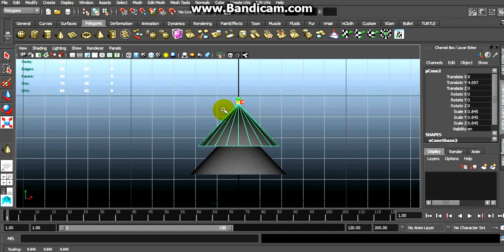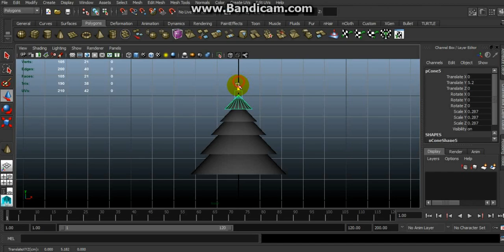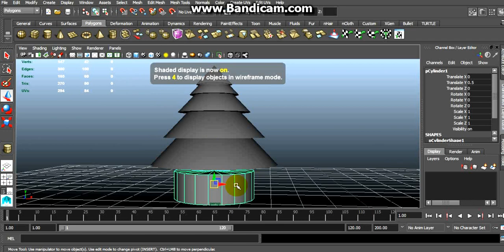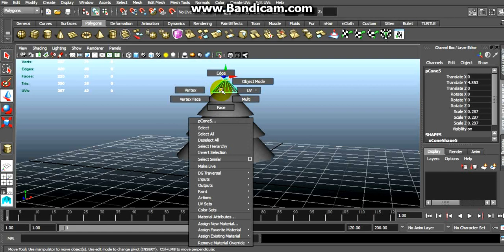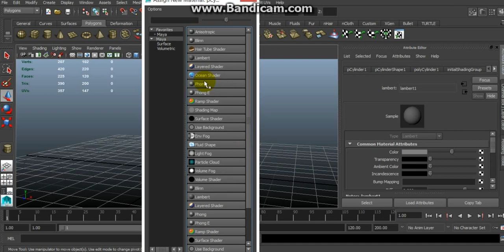Low-Poly Model of a Tree 2 [Autodesk Maya 2015]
Low Poly Tree
I hope that you like it.
use
Maya